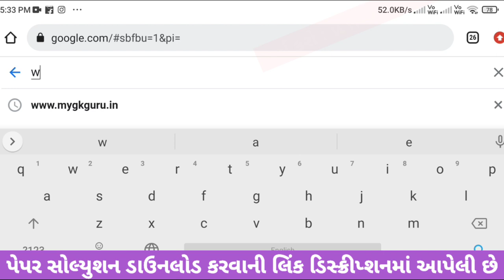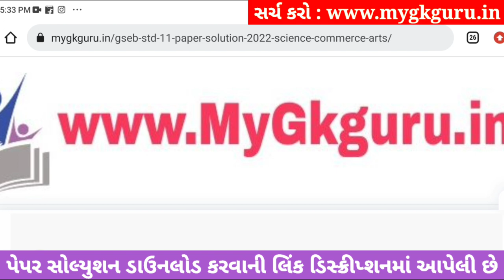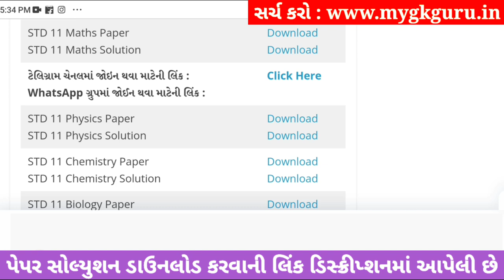std 11 maths ekam kasoti 2023 september, std 11 ekam kasoti 2023 maths, std 11 maths ekam kasoti